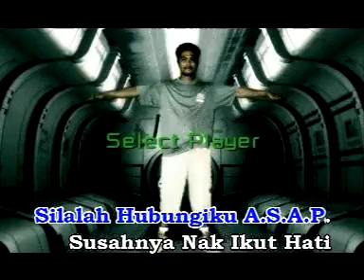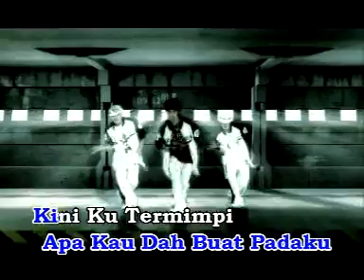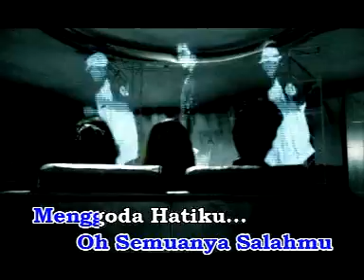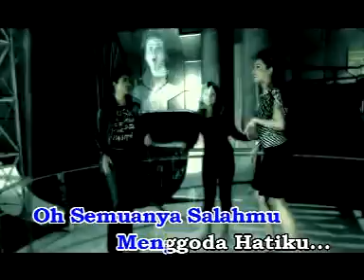Adam Tak Tahu